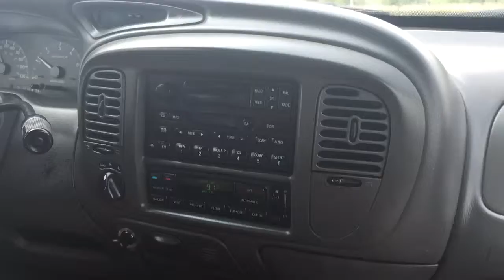Lincoln Navigator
Dealer Deals Towlot.com